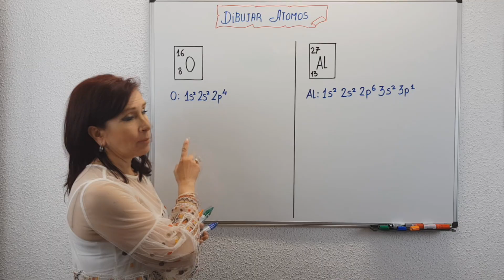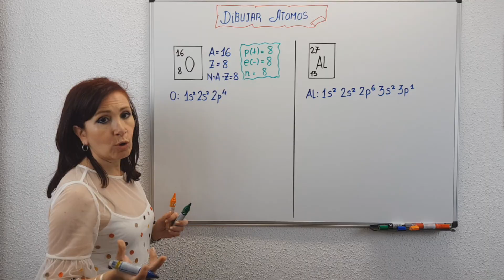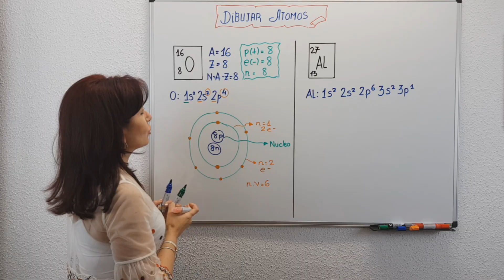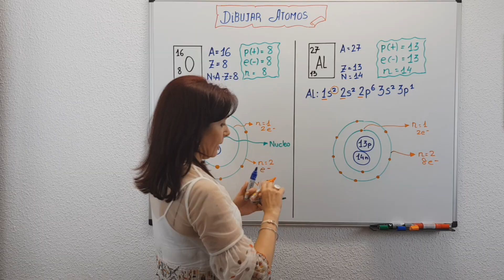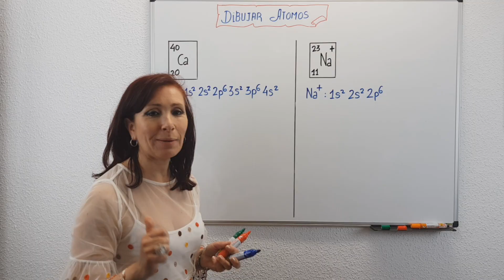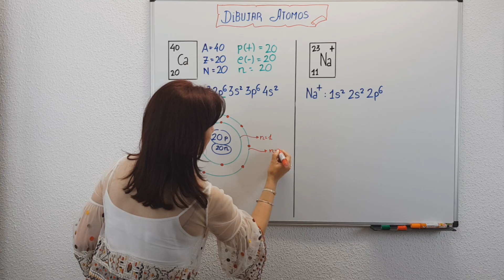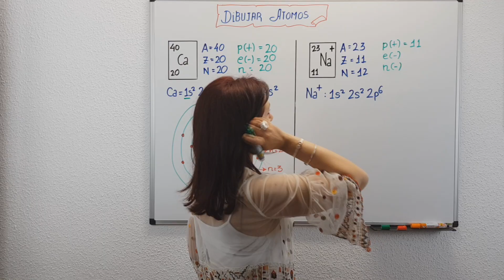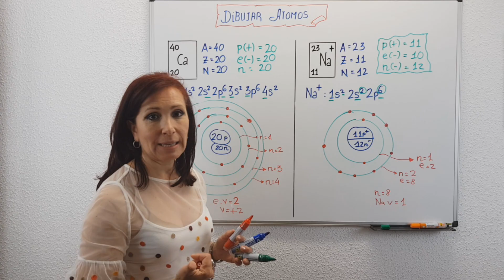DIBUJAR ÁTOMOS ⚛REPRESENTAR ÁTOMOS.⚛Explicación fácil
👉 "El ÁTOMO. DIBUJAR ÁTOMOS  * REPRESENTAR ÁTOMOS"en este video puedes aprender a dibujar átomos a partir de su configuración electrónica.

👉EXPLICACIÓN:
Para dibujar o representar  átomos lo podemos hacer siguiendo el modelo atómico de Bohr pero teniendo en cuenta los distintos niveles energéticos.
Conocemos el número  másico:  A= 16 , así como el númerop atómico   Z =8

El número atómico Z indica el número de protones , en este caso son 8. El número de electrones al tratarse de un átomo neutro es el mismo que el número de protones, es decir 8. Los neutrones se calculan restando A-Z , en este caso 16-8= 8.
Con el número de electrones (8)  podemos escribir la configuración electrónica:
O:     〖1s2 〖 2s2  2p4

De esta forma :
1ºDibujaríamos el núcleo con 8 protones y 8 neutrones

2º A continuación 8 electrones : En el nivel 1→ 2 electrones
                                                          En el nivel 2 → 6 electrones

Te explico en este video varios ejemplos de como se representan los átomos partiendo de su configuración electrónica y del número atómico y número másico.

👉 INFORMACIÓN:Aqui te dejo varios enlaces a videos  para que puedas completar la información sobre el tema y varios PDF para descargar.